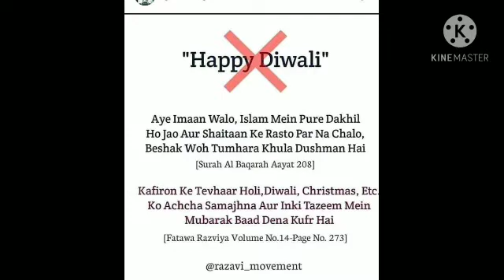patakhe kharid na kaisa hai? by Faizan Raza Qadri